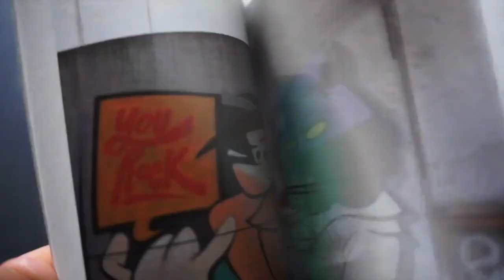Danny Rumbl - Hanna Barbarian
Hanna Barbarian by Danny Rumbl is an ode to the Saturday morning from our childhood consisting of watching Hanna Barbara cartoons on tv. The characters of Danny's favorite cartoons like Scooby-Doo, the Flintstones, Wacky Races and many more are powerfully spray painted on abandoned walls around Europe. A True dedication to the powerhouse created by William Hanna and Joseph Barbera.

Danny Rumbl is a Rotterdam based painter and illustrator. His work has a recognizable appearance and is playfully mixing his own style with known characters. Danny receives a lot of recognition for his work which is regularly seen on street art festivals, exhibitions and most of all on the streets at home and abroad.